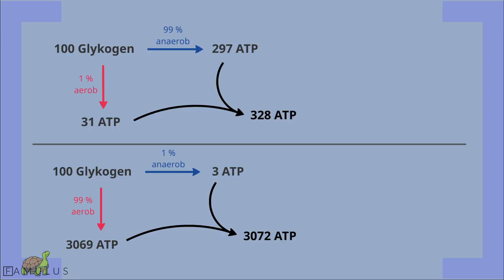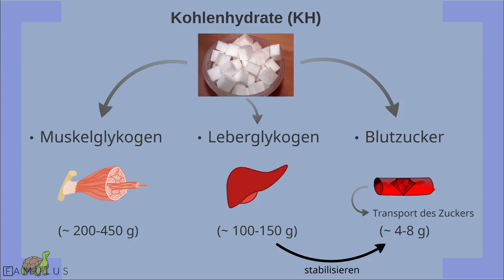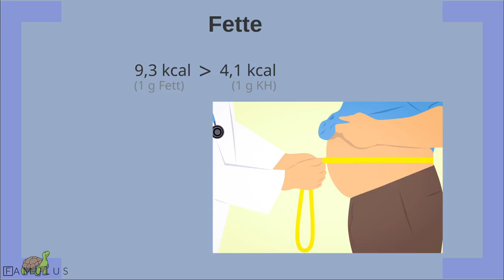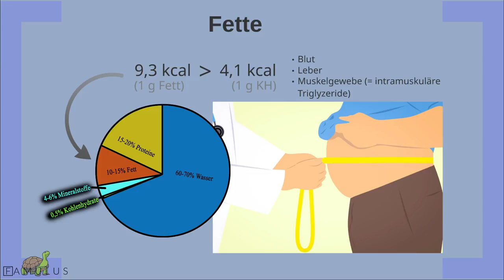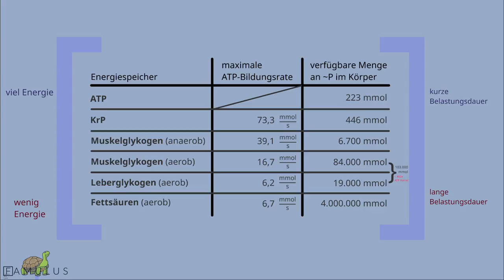Energiestoffwechsel (4/4): Glykogen-Verschwendung, Fettreserven & Proteinabbau bei Belastung?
Wie viel Energie liefert die anaerobe Glykolyse im Vergleich zur aeroben Kohlenhydratoxidation? Wie sieht die ATP-Bilanz bzw. Energiebilanz der Glykolyse bei 100 Glykogen-Molekülen aus? Warum ist Leberglykogen nicht so relevant für den Sportler im Vergleich zum Muskelglykogen? Wieso ist Depotfett so ein praktischer Energiespeicher? Und wie viel Körpereiweiß bzw. wie viele Aminosäuen werden beim Sport abgebaut? All diese Fragen gibt es im vierten Teil zum Energiestoffwechsel! 🙂

📜 Quellen für dieses Video:
► "Kardiovaskuläre Magnetresonanztomographie: Grundlagen - Technik - klinische Anwendung" von Hombach, V. et al.
► "Principles of Exercise Biochemistry" von Poortmans, J. R. et al.
► "Muskelverletzungen im Sport" von Müller-Wohlfahrt H.-W. et al.
► "Ernährung des Menschen" von Elmadfa, I. & Leitzmann, C.
► "Sporternährung: Das Rezeptbuch" von Konopka, P. & Obergfell, W.

📚 Meine Buchempfehlungen